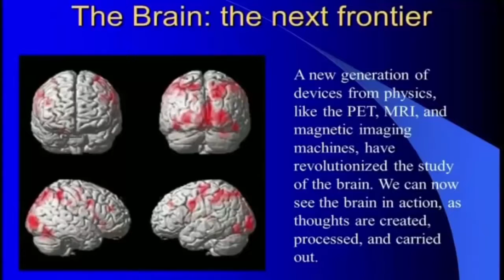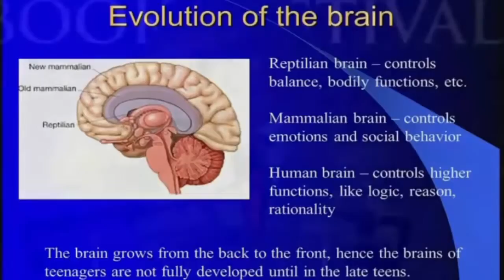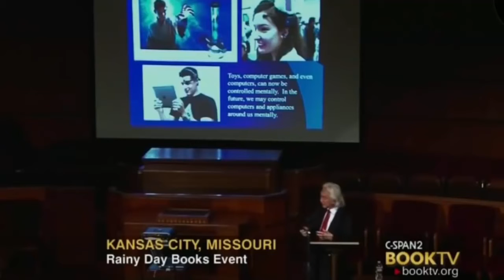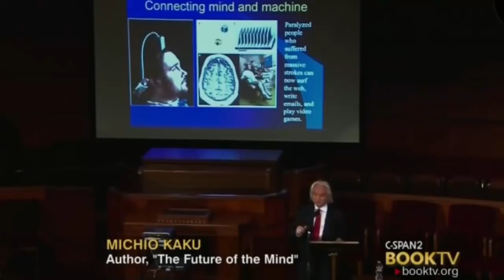NEWTV: Super Brains: 7 Times Michio Kaku Blew our minds, Part three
Michio Kaku (/ˈmiːtʃioʊ ˈkɑːkuː/; born January 24, 1947) is an American theoretical physicist, futurist, and popularizer of science. Kaku is a professor of theoretical physics at the City College of New York and CUNY Graduate Center. He has written several books about physics and related topics, has made frequent appearances on radio, television, and film, and writes online blogs and articles. He has written three New York Times best sellers: Physics of the Impossible (2008), Physics of the Future (2011), and The Future of the Mind (2014). Kaku has hosted several TV specials for the BBC, the Discovery Channel, the History Channel, and the Science Channel.